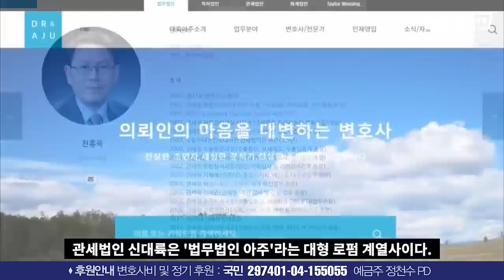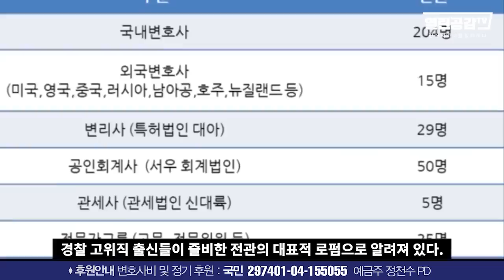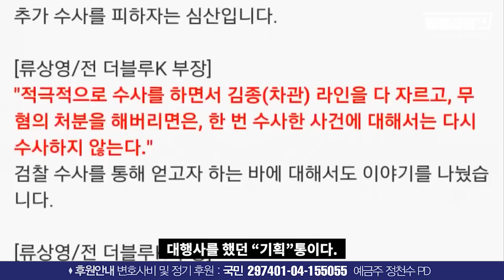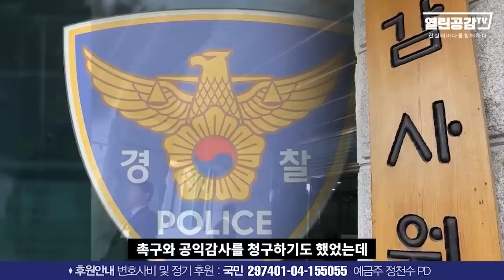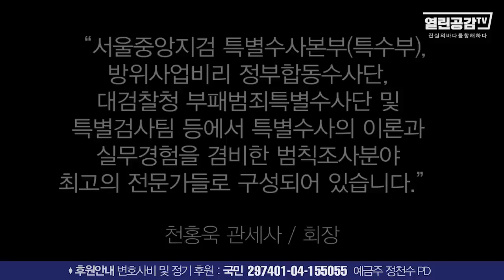윤석열과 박영수는 '최순실 돈' 어떻게 했나?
◼ 열린공감TV 정기후원 및 변호사비 후원 계좌 : 국민은행 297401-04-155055